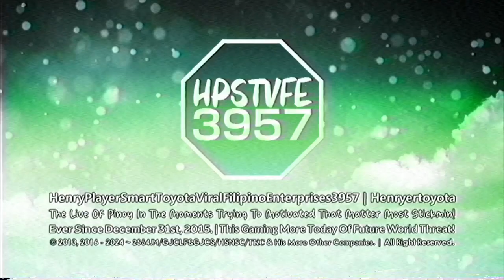Henryertoyota's 2/Two OSGJ 1.0 MP1.0SC Logo Variants 【Normal/Empowosanced | 14th Multi-Sided】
OSGJ 1.0 = Octagon Shin Go Jorby 1.0